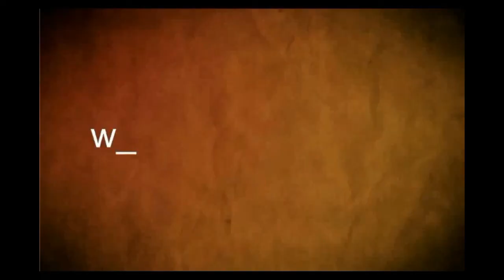RAP Soriano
La Red de Atención Primaria (RAP) de Soriano tiene 27 policlínicas periféricas